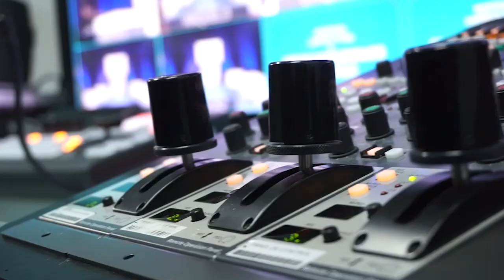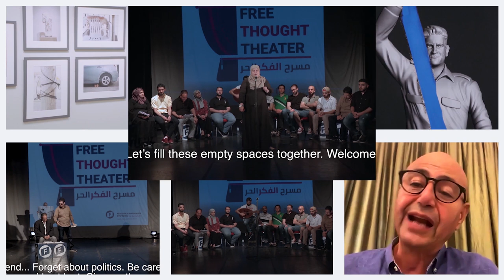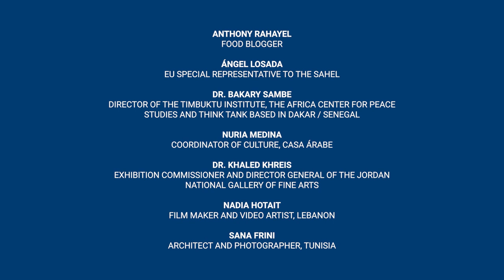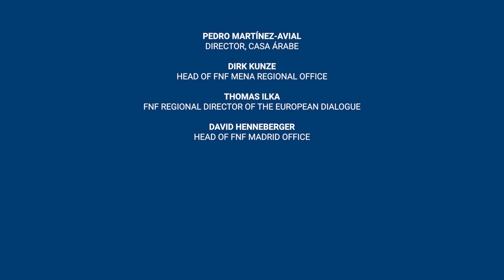EURO-MENA-SHOW 2020 Recap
Recap video of the Euro Mena Show event held the 15th of July, 2020.
A pioneer joint project of Casa Árabe, FNF MENA and FNF Madrid to celebratewhatunitesus in North Africa, the Middle East and Europe.
10 hours of live streaming around liberal values, politics, economy, culture and arts.
3 locations
3 regions on board
35 distinct speakers
More than 30 artists involved.